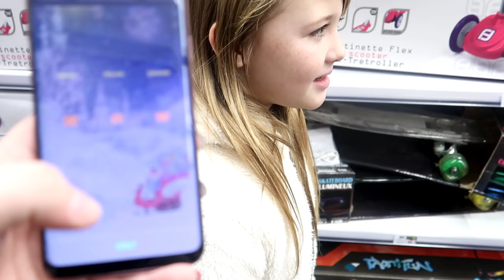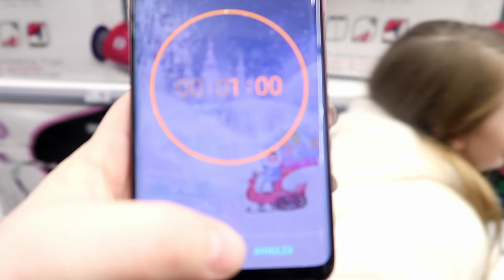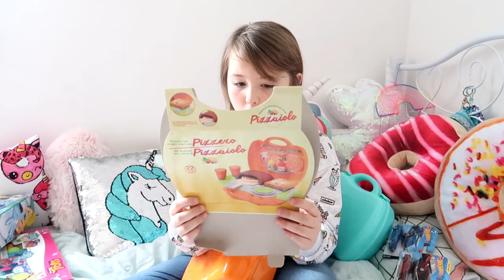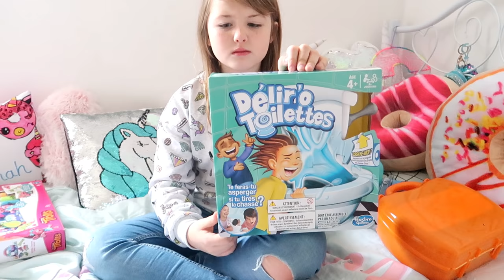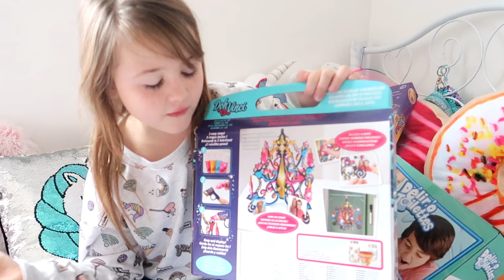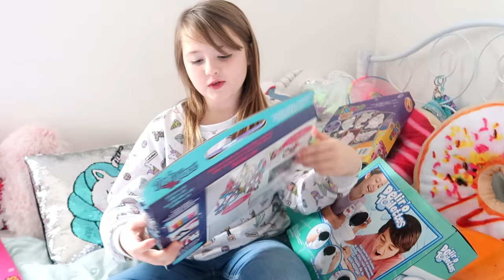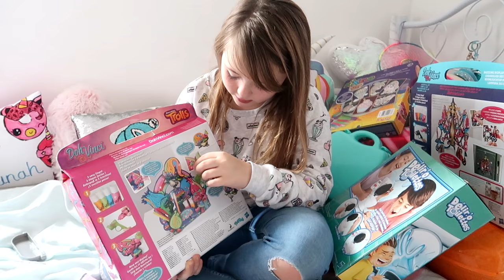60 SECONDES POUR FAIRE MON SHOPPING CHEZ GIFI || Lunah Lucornah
♡ BIENVENUE ♡

Aujourd'hui on se retrouve pour une vidéo ou je fais mon shopping chez GIFI en 60 secondes . Cette vidéo est en partenariat avec GIFI.

Lùnah
♡ I N S T A G R A M : studiolucornah_off
♡ F A C E B O O K : Studio Lucornah
♡ T I K  T O K : Studio_Lucornah

Notre Matériel

⇢ Caméra principal : CANON G7X
⇢ Caméra 4K : GO PRO HERO 7 + Stabilisateur // S9
⇢ Appareil Photo : Reflex Canon 1300D
⇢ Montage Vidéo : FILMORA
⇢ PC Gamer : Lenovo Legion Y520
⇢ Miniature : PHOTOSHOP